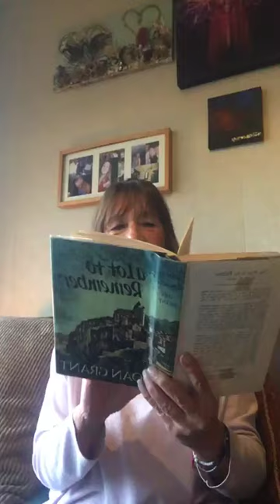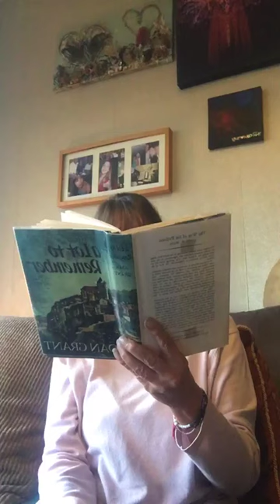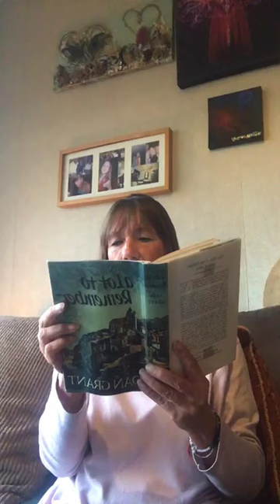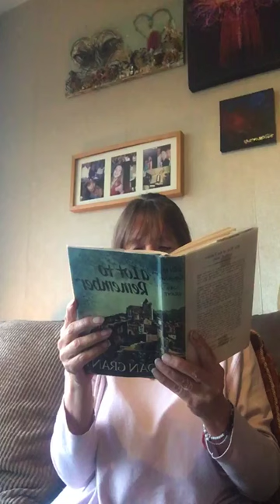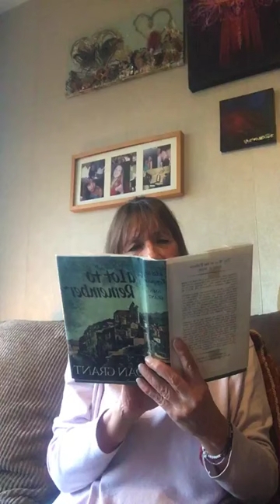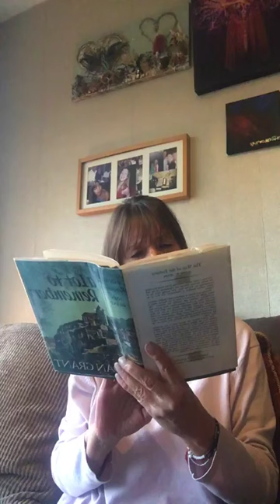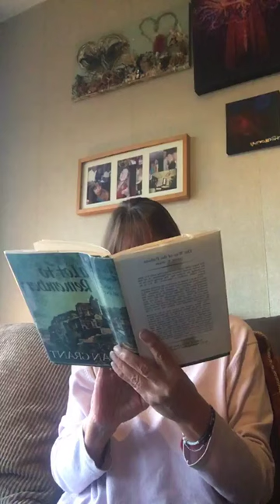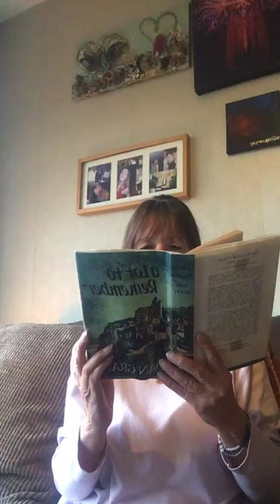"A LOT TO REMEMBER" 9th chapter "CHATEAUX AND CHATELAINE"' Joan Grant's book abt her travels 2nd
Joan Marshall Grant was born in 1907, and was educated by listening to the conversations of her father and his fellow scientists, having at 15 refused to continue more formal studies as a protest against the dismissal of a favourite governess.  She then worked in her fathers mosquito control institute, played ‘real’ tennis, in his court at Hayling Island, and Golf for Hampshire, until she married Lesley Grant in 1927. Their daughter Gillian, who was born in 1930, has a daughter and two sons, and is married to sculptor, David Wynne.
This book was published in 1962,  she was married to Dr Denys Kelsey, who has participated in 2 of her four journeys which are described here. Joan passed in 1989.
CHAPTER 9
  "CHATEAUX AND CHATELAINE"'  2nd reading and ending

I have read almost all her books aloud because i love them : Time out of Mind (1957)

A Lot To Remember - is the last one to read.

and others - Harry Edwards "Life in Spirit" was wonderful und auch in Deutsch !